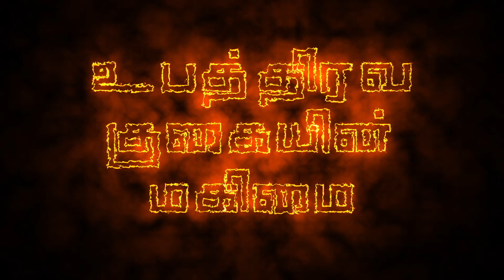உபத்திரவமும் ஊழியமும் || Affliction and ministry || Sis. Esther Malathi || SFJM.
PART 9 :
  உபத்திரவமும் ஊழியமும்.
  Affliction and ministry.

ஏசாயா 48:
     10. இதோ, உன்னைப் புடமிட்டேன்; ஆனாலும் வெள்ளியைப்போலல்ல, உபத்திரவத்தின் குகையிலே உன்னைத் தெரிந்துகொண்டேன்.

Isaiah 48:
     10. Behold, I have refined thee, but not with silver; I have chosen thee in the furnace/cave of affliction.

Message by Sis.Esther Malathi, SFJM, Coonoor.
We Hope That God Speaks to You through His Word.

ADDRESS :
Sis. Esther Malathi,
Shine for Jesus Ministries,
3c/2 Vasampallam Road,
Ottuppattarai Post,
Coonoor - 643105,
The Nilgiris.